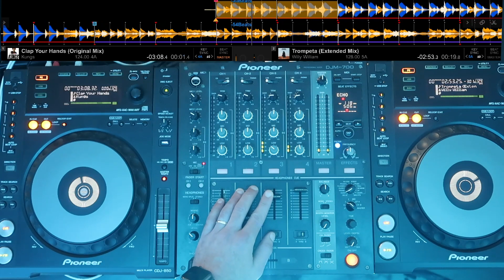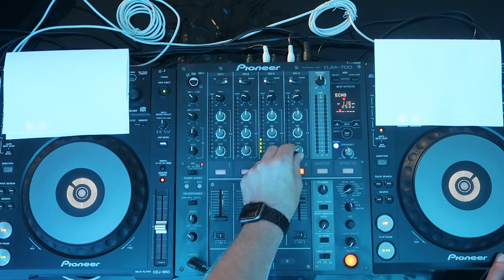Le Beat Matching - Pour DJ's débutants et avancés ( 3 Techniques de Mix )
▬▬▬▬▬▬▬▬▬▬  🛠  NOS OUTILS STRATÉGIQUES 🛠   ▬▬▬▬▬▬▬▬▬▬

▬▬▬▬▬▬▬▬▬▬ INFOS ▬▬▬▬▬▬▬▬▬

Le Beat Matching une technique de mix efficace pour évoluer rapidement.

Que tu sois débutant ou plus avancé, dans ce tuto on revoit ensemble les bases pour apprendre à mixer au tempo.

[ 0:00 ]- Welcome
[ 0:46] - Première Technique ( débutant )
[ 3:01] - Deuxième Technique ( intermédiaire )
[ 4:55] - Troisième Technique ( avancé )
[ 6:33] - Conseils